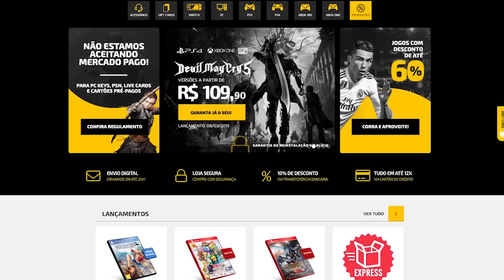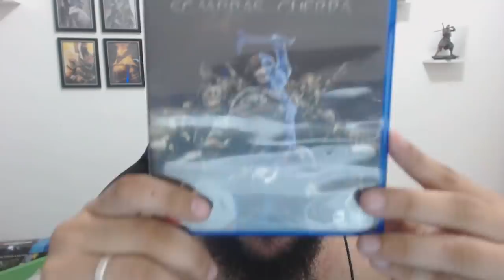Jogos BONS que foram ODIADOS pela maioria dos JOGADORES!